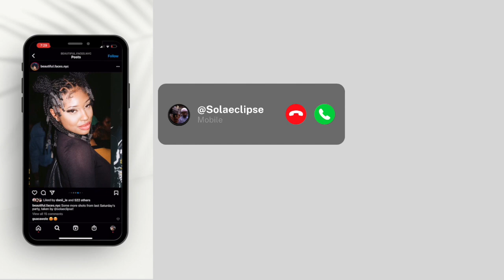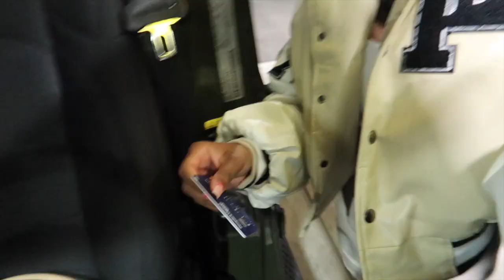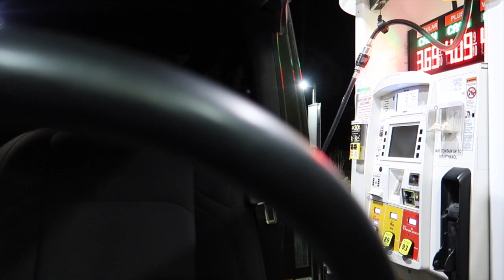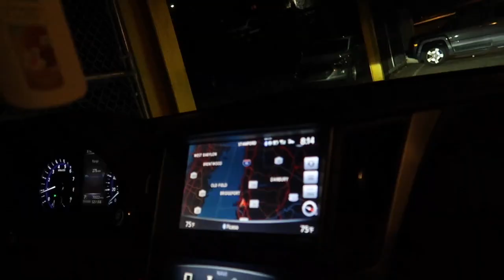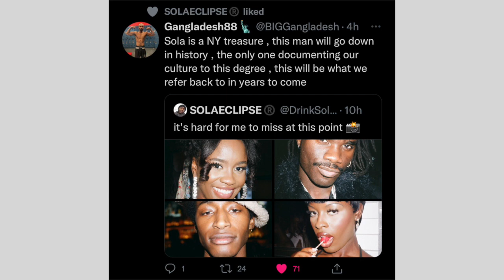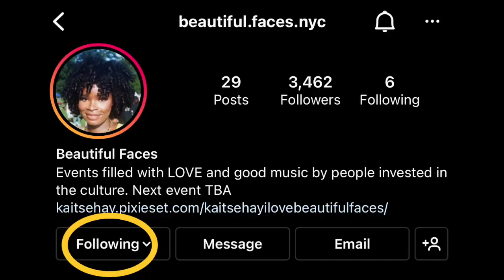VLOG: COME WITH ME to Beautiful Faces: a NYC Party for the culture + Interview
Had the privilege to Interview Sola. One of the 3 people behind New York's Beautiful Faces. Beautiful Faces is a party series that is all about great vibes and Beautiful Faces, literally. This was my first time attending and it was fun. Make Sure you follow Beautiful Faces on Instagram @beautiful.faces.nyc